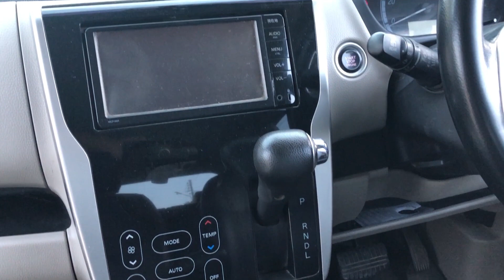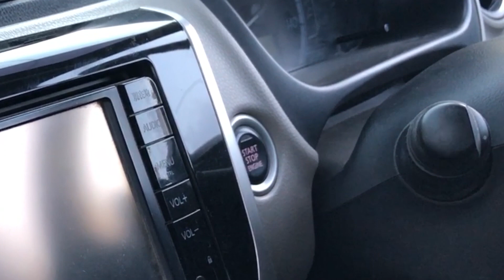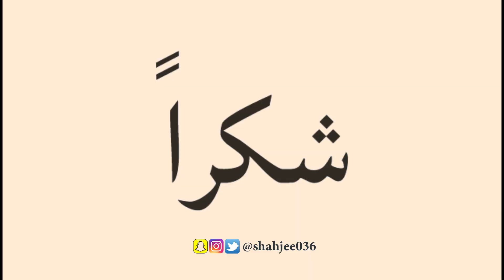Mitsubishi Ek Wagon / Nissan Dayz Consumer Review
Mitsubishi Ek Wagon Consumer Review. I Hope You Guys Like It.